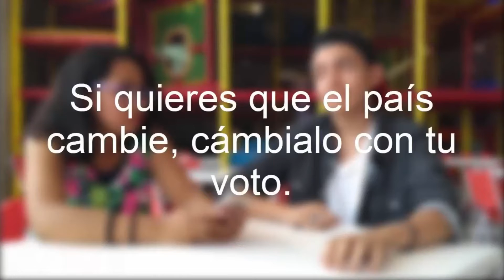Vota Film Fest | Corto Votar por Votar